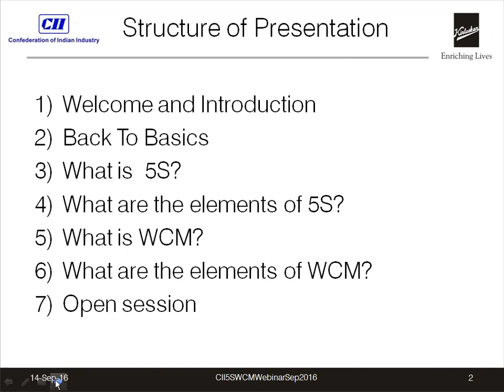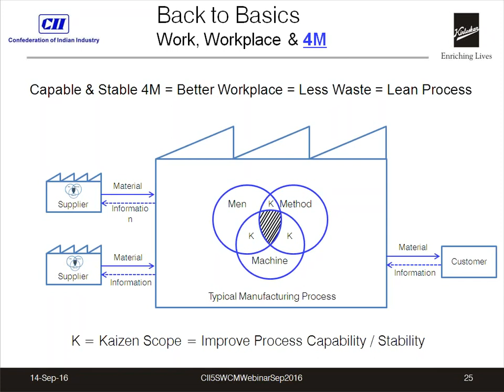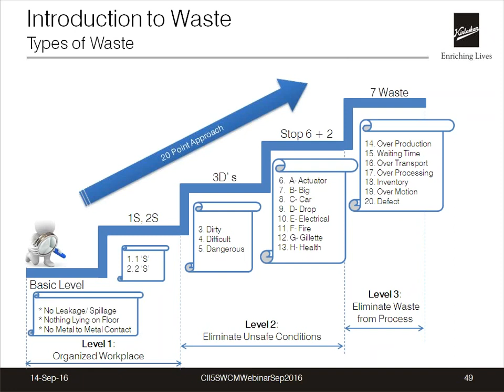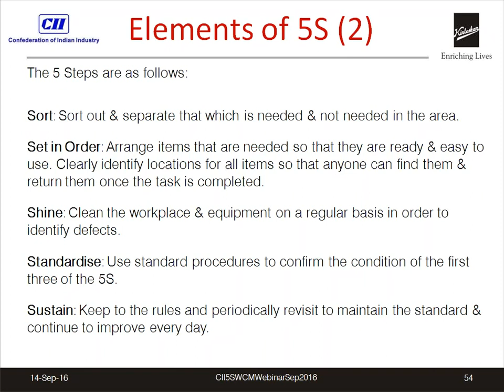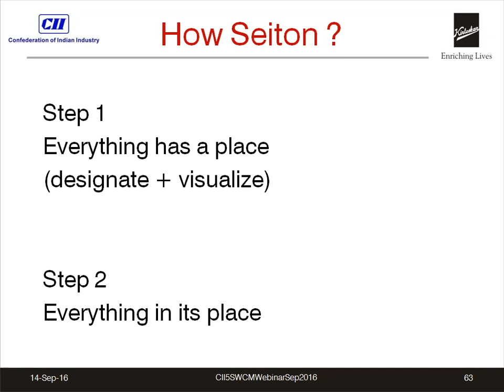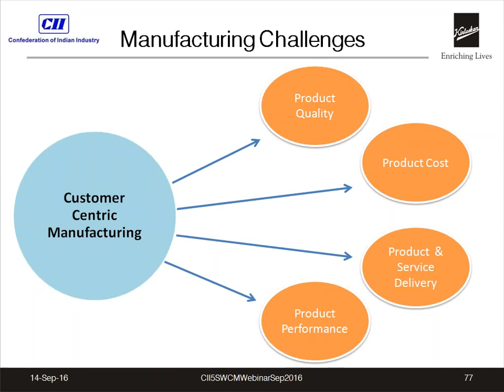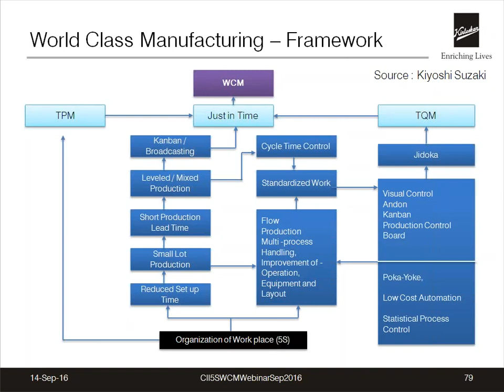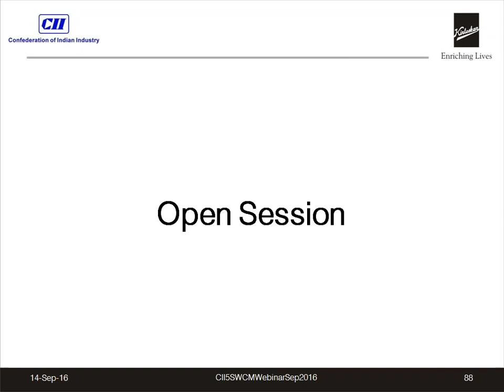5S and WCM